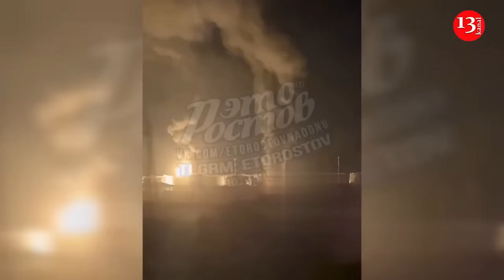Su-34 and aircraft weapons depot destroyed in Russia's Morozovsk airfield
Army of Ukraine destroyed Russian Su-34 fighter jet. İt is noted that on the night of August 3, the Ukrainian Defense Forces attacked the Morozovsk military airfield in the Rostov region of the Russian Federation with 40 drones. Eighteen of them reached their target, causing a powerful explosion at the facility.

As a result of the strikes, a Su-34 fighter jet, a warehouse with aircraft weapons were destroyed, and the air traffic control center was also hit. The Telegram channel "Spy Dossier" reports the details.

The attack on the Morozovsk airfield, where the 559th Guards Bomber Aviation Regiment of the Russian Aerospace Forces is stationed, was carried out by the Ukrainian Defense Forces on the night of August 3. Approximately 40 Ukrainian drones were flying in the direction of this military facility. Eighteen drones reached their designated targets, the rest were allegedly destroyed or suppressed by the "best in the world" Russian air defense.

"As a result of the strike, a Su-34 fighter was destroyed; a warehouse with aviation weapons was destroyed; a strike was carried out on the flight control point. The airfield's engineering equipment was slightly damaged," the author of the public lists the consequences of the attack.

The enemy's aviation weapons were completely destroyed, and another 4 technical buildings and 2 hangars at the airbase, located 265 kilometers from the front line, also received damage that was clearly visible from space.

At the same time, he drew attention to how much the effectiveness of Ukrainian drone attacks has increased. The same "Morozovsk", recalls the "Spy Dossier", was attacked in early April 2024. Then even more drones were flying to this military facility: there were over 50 of them. However, none of them were able to reach the target: all the damage was limited to the fall of two drones suppressed by air defense on the runway. This by the placement of modern electronic warfare systems around the perimeter of the airfield, which were able to ensure the fall of the UAV on approach to the facility.

And although the mentioned electronic warfare systems remain in place, this time they were unable to prevent the attack.

"Apparently, the Ukrainian Armed Forces have re-equipped their UAVs, making them more resistant to the effects of electronic warfare systems," suggests the Spy Dossier.

Let us recall that on the night of August 3, powerful explosions thundered in the area of the Russian occupiers' military airfield "Morozovsk" in the Rostov region.

According to the international intelligence community InformNapalm and OSINT investigators, the fire occurred on the territory of the Russian fighters' parking lot. According to preliminary data, the enemy has lost aircraft.

In addition, numerous fires were recorded at the Russian airfield as a result of secondary detonation after the attack by Ukrainian drones.